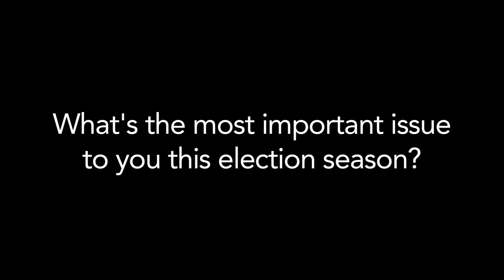'We Are So Far Behind the Rest of the World'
Colorado Voter Don Hall: "We Are So Far Behind the Rest of the World"